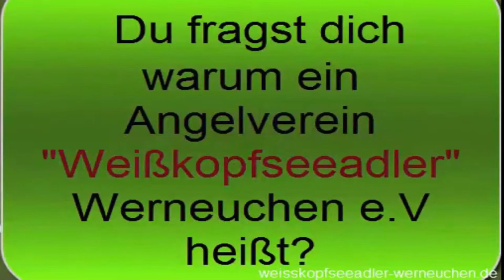🎣 NEU 🎣 Warum AV Weißkopfseeadler Werneuchen e.V. von Angeln & Fischen NEU 🐡 🎣🐠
Unter Angeln oder Sportfischen versteht man die Ausübung der Fischerei mit einer oder mehreren Handangeln. Die Angel besteht im einfachsten Fall nur aus Angelschnur und Angelhaken, im Allgemeinen jedoch noch aus der Angelrute, der Angelrolle zum Aufrollen der Schnur und dem sogenannten Vorfach, einer Schnur zwischen Hauptschnur und Haken, die in der Regel dünner ist als die Hauptschnur. Als Bindeglied zwischen Hauptschnur und Vorfach werden bei den meisten Angelmethoden Wirbel eingesetzt.

Das bisher älteste bekannte Bruchstück eines stäbchenförmigen Angelhakens (Stabhaken) wurde aus der Schale einer Meeresschnecke hergestellt und hat ein Alter zwischen 16.000 und 23.000 Jahre. Er wurde 2001 in der Jerimalaihöhle in Osttimor gefunden. Eingesetzt wurde der Haken zum Fischfang in den Küstengewässern, die durch die Bildung von Korallenriffen fischreicher wurden. In der Höhle entdeckte man aber auch Gerippe von Hochseefischen, die darauf hindeuten, dass die Menschen bereits vor 42.000 Jahren dort fischten.[9][10][11] Der Stabhaken besteht aus einem Stäbchen, das an beiden Enden zugespitzt und in der Mitte angebunden ist. Beim Verschlucken stellt sich das Stäbchen durch die haltende Schnur quer. Die ersten Angelhaken fertigte man auch aus Knochen, Horn, Elfenbein oder Stein.

Die bislang ältesten gekrümmten Angelhaken (Krummhaken) wurden in Wustermark, Brandenburg, gefunden. Es handelt sich um sechs 12.300 Jahre alte Angelhaken aus 19.000 Jahre altem Mammut-Elfenbein. Die damaligen Menschen der Federmesser-Kultur aus der Jüngeren Dryaszeit dürften den Zahn eines ausgestorbenen Mammuts gefunden haben, aus dem sie unter anderem hakenförmige Angelhaken schnitzten.

Die damaligen Angelhaken waren mit einer Länge von 8–15 Zentimetern auffällig groß und eigneten sich nur zum Fang großer Fische wie Hechte und Welse. Sie hatten einen Stiel und waren an dessen Ende angebunden. Sekundäre Widerhaken gab es noch nicht. Die Schnur wurde zuerst an der Zwiesel (Gabel), dann in der Mitte und schließlich am Ende des Stiels befestigt. Als Material für die Angelschnur dienten Rentiersehnen, Pferdehaare, Fasern der Brennnessel. Vorteile des Angelns gegenüber Netz- und Reusenfischerei ist, dass auch kleinere Fische, die mit Speeren und Pfeilen kaum zu treffen sind, gefangen werden können. Selbst bei geschlossener Eisdecke und in trübem oder sehr tiefem Wasser kann man mit dieser einfachen Methode noch gute Erfolge erzielen.